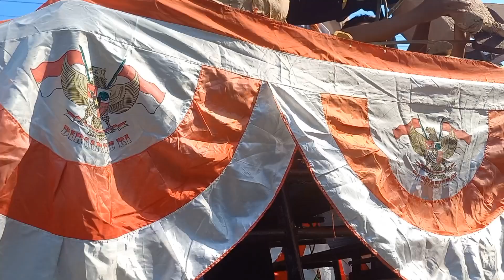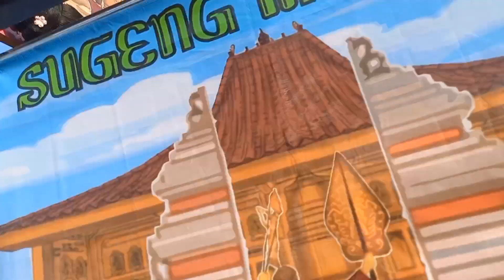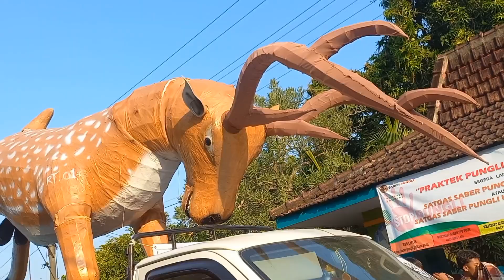KUMPULAN MASKOT DESA NGEPUNGREJO PATI